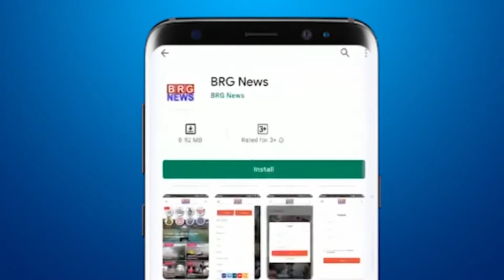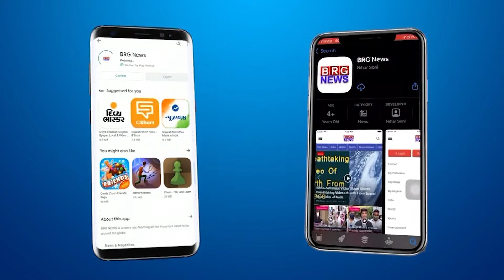उत्तरायण के पर्व पर दिन ढलते ही आसमान पटाखों से सज गया | Vadodara uttarayan firework celebration